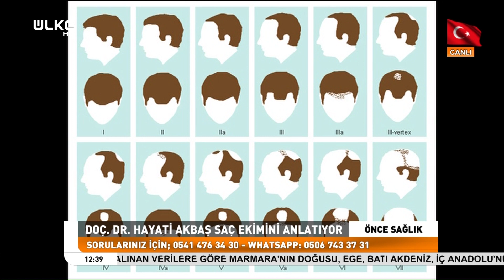Doç.Dr.Hayati Akbaş ULKE Tv - Emel Akdağ ile Önce Sağlık-Saç Ekimi ve Burun Estetiği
Saç ekimi ve burun estetiği ile ilgili tüm detaylar videomuzda.